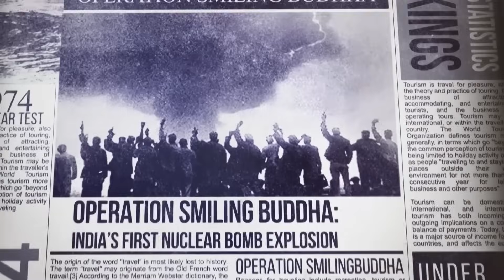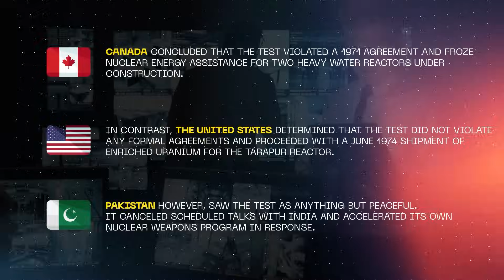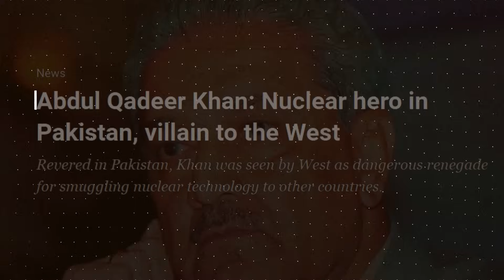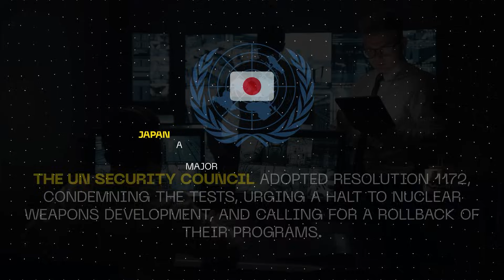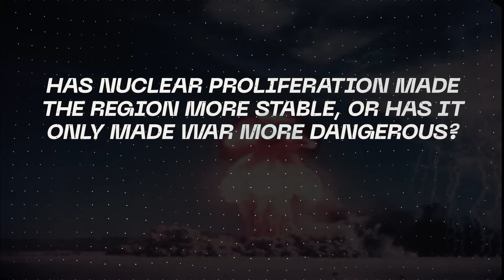How India & Pakistan Got Nuclear Wepons Explained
In May 1998, India and Pakistan tested nuclear weapons just weeks apart—India in Pokhran, Pakistan in Chagai. This video breaks down how both countries built their nuclear programs in secret, why they tested in 1998, and how those tests changed South Asia forever.

We cover India’s 1974 “Smiling Buddha” test, Pakistan’s response through Project-706, and the role of leaders like Indira Gandhi, Atal Bihari Vajpayee, Zulfikar Ali Bhutto, A.Q. Khan, and Nawaz Sharif.

⌚ Timestamps:
0:00 - Intro
0:52 - How India Went Nuclear
3:44 - How Pakistan Went Nuclear
6:30 - Pakistan & India Test Nuclear Wepons
8:39 - How Nuclear Proliferation Changed India & Pakistan

What This Video Covers:
India’s 1974 Smiling Buddha nuclear test
The origins of India’s nuclear program after the 1962 China war and 1964 Chinese nuclear test
The U.S. and Canada’s role in India’s early nuclear development
Pakistan’s response to 1971 war and India’s nuclear test
Zulfikar Ali Bhutto’s vow to build the bomb “even if we eat grass”
Pakistan’s Project-706 and A.Q. Khan’s uranium enrichment program
The 1998 Pokhran-II nuclear tests under PM Vajpayee
The 1998 Chagai-I and Chagai-II tests under PM Nawaz Sharif
U.S. sanctions and UN Security Council Resolution 1172
China’s and North Korea’s nuclear support to Pakistan
The 1999 Kargil War and nuclear deterrence
Agni and Shaheen missile programs
India’s “No First Use” policy vs. Pakistan’s first-strike stance
Has nuclear weapons made South Asia more stable or more dangerous?